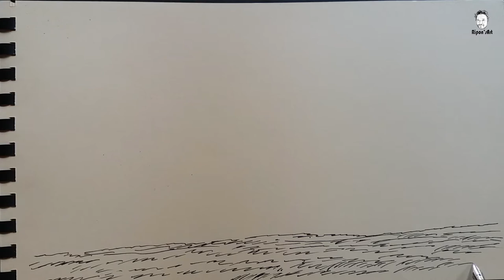Easy landscape Drawing for All with Fountain Pen.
This drawing is about very easy landscape drawing with fountain pen . It's easy for all. Hope anyone can do this.